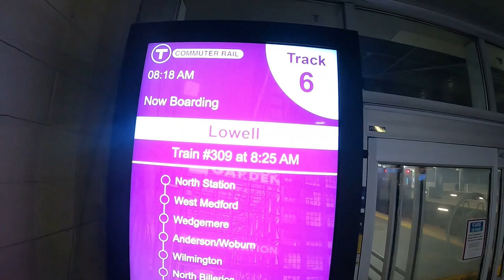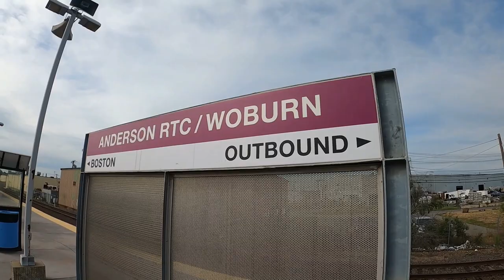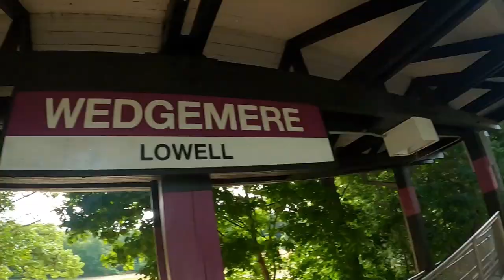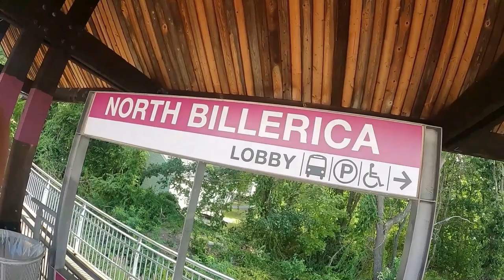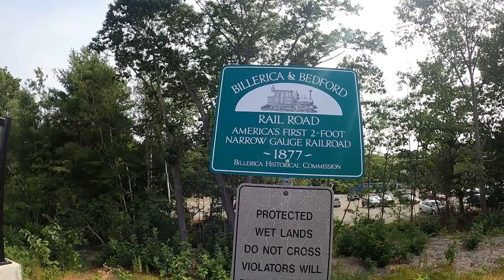LOWELL LINE | A Guided Tour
Join me as I venture across the length of the Lowell Line!